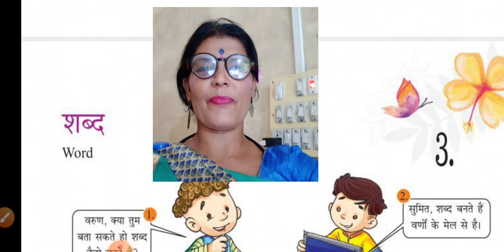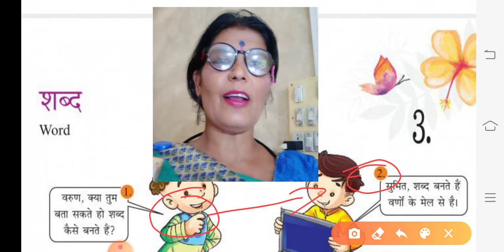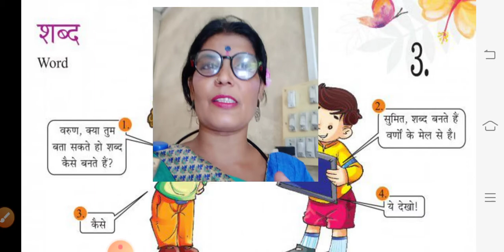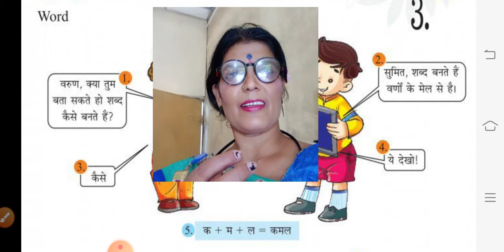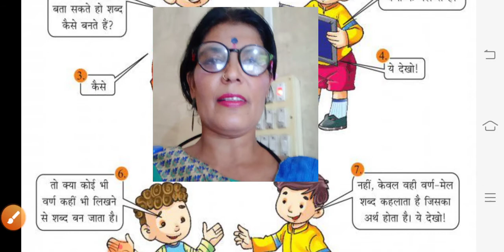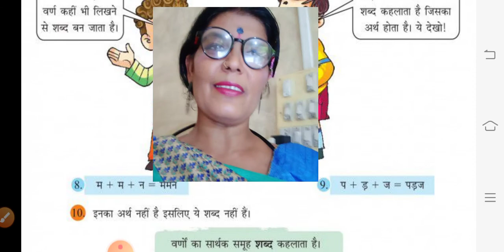3 std Hindi vyakarn unit:3 शब्द Word